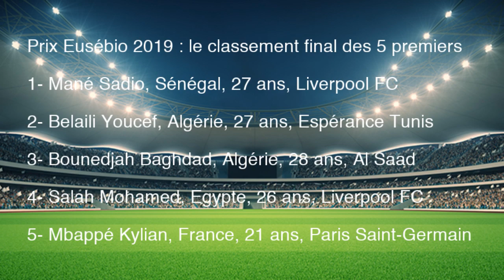Prix Eusébio : Lauréat 2019, Sadio Mané vainqueur devant Mbappé, succède à N’Golo Kanté